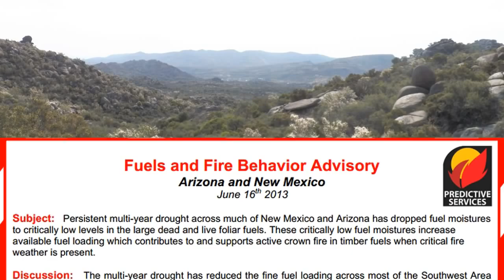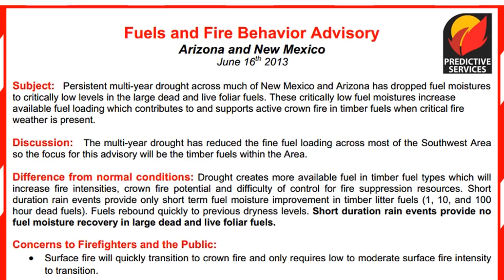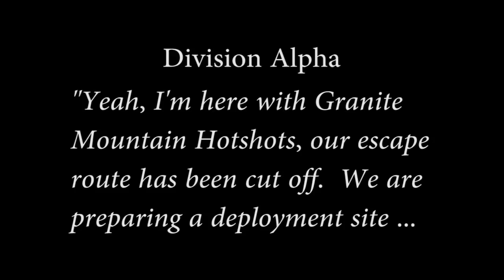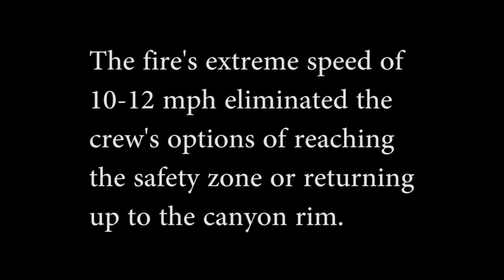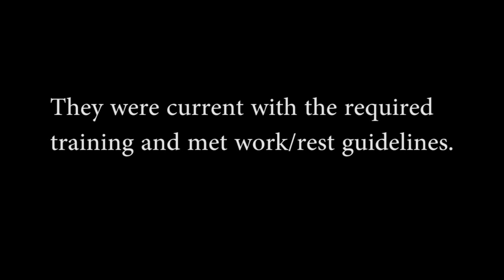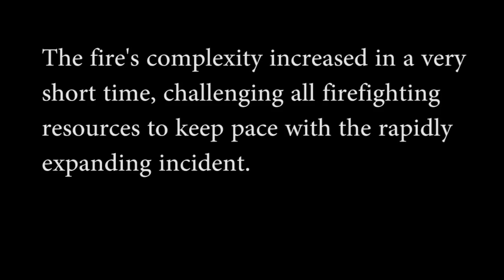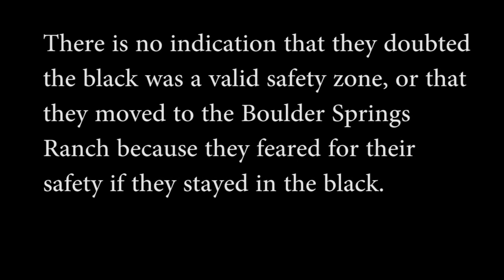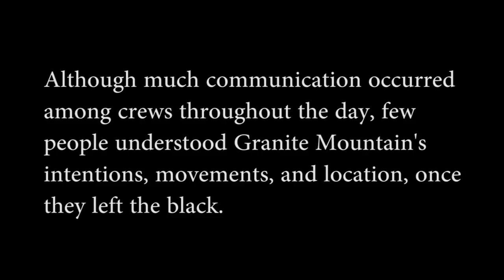WFSTAR Yarnell Hill Fire